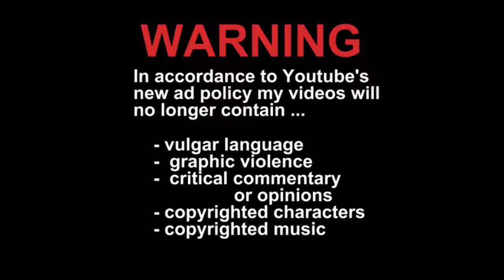Gta 4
gta 4 nasıl indirilir,
gta 4 mobil,
gta 4 nasıl indirilir windows 7,
gta 4 kurulum,
gta 4 araba,
gta 4 araba modu,
gta 4 android nasıl indirilir,
gta 4 açılmıyor,
gta 4 araba yaması,
gta 4 araba kazaları,
gta 4 araba hilesi,
gta 4 android download,
gta 4 bölüm,
gta 4 beta,
gta 4 burak,
gta 4 burak oyunda,
gta 4 baturay,
gta 4 bölüm 2,
gta 4 bölüm 3,
gta 4 bmw,
gta 4 bedava nasıl indirilir,
massive b gta 4,
mission b gta 4,
gta 4 radio massive b,
gta 4 r&b songs,
gta 4 dial b for bomb,
gta 4 soundtrack massive b,
gta 4 r.u.n down,
gta 4 b,
gta 4 mise b,
gta 4 crack,
gta 4 crack yapma,
gta 4 crash,
gta 4 complete sound,
gta 4 car mod,
gta 4 car pack,
gta 4 cj,
gta 4 mercedes benz c class,
gta 4 c,
gta 4 c r,
gta 4 с модами,
gta 4 çıktı,
gta 4 çalışmayı durdurdu hatası çözümü win8.1,
gta 4 çalışmayı durdurdu hatası windows 8,
gta 4 çukur,
gta 4 çıkış tarihi,
gta 4 çalışmayı durdurdu,
gta 4 çamaşırhane nerede,
gta 4 çakma,
gta 4 çalışmayı durdurdu hatası,
gta 4 dnzy,
gta 4 dul dul,
gta 4 download,
gta 4 drift mod,
gta 4 darbe,
gta 4 dövüş,
gta 4 dlc,
kanal d gta 4,
pentium d gta 4,
initial d gta 4,
gta 3d mission 4,
gta 4 d,
gta 4 music d'intro,
gta 4 d day,
gta 3d mission 47,
gta 4 d görevi,
trucos de gta 4,
gta 4 eflc,
gta 4 enes batur,
gta 4 episodes from liberty city,
gta 4 eflc nasıl indirilir,
gta 4 enb,
gta 4 efsane hareketler,
gta 4 en iyi arabalar,
gta 4 error hatası,
kodet e gta 4,
e 40 california gta,
e 40 gta 5,
gta 4 e görevi,
gta 4 mission e,
gta 4 e nasıl girilir,
gta 4 e müzik atma,
gta 4'e benzeyen oyunlar,
gta 4 e giremiyorum,
gta 4 fragman,
gta 4 fatal error,
gta 4 fails,
gta 4 full,
gta 4 fps,
gta 4 furkan yaman,
gta 4 full save,
gta 4 free roam,
gta 4 fight,
gta 4 f,
gta 4 f görevi,
gta 4 f 16,
gta 4 f word,
gta 5 f4,
gta v f4,
gta sa f-4,
gta 4 missão f,
gta 4 grafik,
gta 4 gta 5 modu,
gta 4 grafik ayarları,
gta 4 gta 4,
gta 4 gta 5 ten daha iyi,
gta 5 g wagon 4x4,
gta 4 g mission,
gta 4 r.g mechanics,
gta 4 g görevi,
gta 4 g class,
gta 4 mercedes benz g class,
p&g gta 4,
moto g 4 gta san andreas,
gta 4 hikayesi,
gta 4 hata,
gta 4 hulk modu,
gta 4 helikopter,
gta 4 harita,
gta 4 helikopter hilesi,
gta 4 haber,
gta 4 han kanal,
gta 4 hile nasıl yapılır,
gta 4 l.c.h.c,
gta 4 ındır,
gta 4 ıron man,
gta 4 ıv,
gta 4 ıron man modu,
gta 4 ıvan görevi,
gta 4 ıv mp,
gta 4 ıron man mod,
gta 4 ıron man mod kurulumu,
gta 4 ısdone dll hatası,
gta 4 ındırme,
gta 4 inceleme,
gta 4 internet cafe,
gta 4 ilk bakış,
gta 4 indir android,
gta 4 indirme kurma,
gta 4 indirme linki,
gta 4 invalid resource detected hatası,
gta 4 johnny,
gta 4 johnny klebitz,
gta 4 jet,
gta 4 jenerik,
gta 4 jahrein,
gta 4 jandarma modu,
gta 4 jacob,
gta 4 j görevi,
gta 4 jump,
gta 4 jetpack,
gta 4 j mission,
gta 4 j,
jcheater for gta 4,
обзор gta 4,
gta 4 прохождение,
gta 4 kasma sorunu,
gta 4 kaç gb,
gta 4 kazaları,
gta 4 kurtlar vadisi,
gta 4 komik montaj,
gta 4 komik anlar,
gta 4 kurma,
gta 4 kasma,
gta 4 kutu açılımı,
gta 4 k jah,
gta 4 4k,
gta san andreas 4k,
gta sa 4k,
gta 5 4k mod,
gta vice city 4k,
gta 6 4k,
gta 4 k rose,
gta 4 lamborghini,
gta 4 lcpdfr,
gta 4 lite,
gta 4 loading,
gta 4 link,
gta 4 liberty city nasıl indirilir,
gta 4 liberty city türkçe yama,
gta 4 lamborghini modu,
gta 4 lcpdfr mod kurulum,
gta 4 u l paper,
gta 4 u.l. paper helicopter,
gta 4 mission l,
gta 4 l,
gta 4 u l paper missions,
gta 4 come prendere l'aereo,
gta 4 dove trovare l'infernus,
gta 4 massacre à l'hôpital,
l'histoire de gta 4,
gta 4 music,
gta 4 modları,
gta 4 modifiye,
gta 4 mobil nasıl indirilir,
gta 4 motor,
vadim m gta 4,
gta 4 m görevi,
gta 4 mission,
gta 4 m,
gta 4 fivem,
gta 4 missão m,
ferrari 456 m gta,
gta 4 nasıl kurulur,
gta 4 nasıl,
gta 4 nasıl indirilir 2018,
gta 4 nasıl indirilir ve kurulur,
gta 4 nasıl oynanır,
gta 4 nasıl indirilir android,
gta 4 nasıl yüklenir,
gta 4 pay n spray,
gta 4 cops n crooks,
gta 4 bump n grind,
gta 4 n word,
gta 4 pay n spray locations,
gta 4 n,
gta 4 n abre,
gta 4 hot n cold,
gta 4 n carrega,
gta 4 oynuyoruz,
gta 4 oyna,
gta 4 oyunu,
gta 4 online 2018,
gta 4 online oynama,
gta 4 oynanış,
gta 4 oyunları,
gta 4 online nasıl indirilir,
gta 4 oyun rotası,
o tebe gta 4,
o verdadeiro gta 4 para ps2,
o incrível gta 4 para celular,
o verdadeiro gta 4 para android,
gta 4 ölümsüzlük,
gta 4 örümcek adam modu,
gta 4 ölümleri,
gta 4 ölümsüzlük kodu,
gta 4 örümcek adam,
gta 4 ölüm,
gta 4 ölümsüzlük hilesi,
gta 4 özgürlük heykeli,
gta 4 ölüm sahneleri,
gta 4 özel harekat,
gta 4 polis modu,
gta 4 polis,
gta 4 ppsspp,
gta 4 police mod,
gta 4 ps2,
gta 4 polis olma,
styles p gta 4,
p 45 nokota gta 5,
gta 5 p45 nok